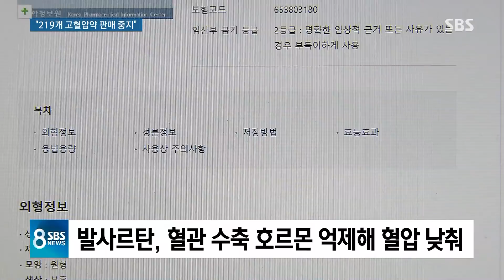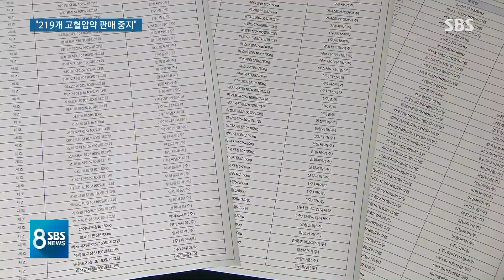고혈압 약 확인해보세요…'발암 물질 함유' 219개 판매 중지 / SBS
고혈압 약 드시는 분들은 '발사르탄'이라는 성분이 있는지 약봉지를 한 번 확인하셔야겠습니다. 이 발사르탄이 들어있는 약 중 일부가 암을 일으킬 가능성이 있다고 해서 오늘(7일) 정부가 판매를 막았습니다.

남주현 기자의 설명 보시겠습니다.